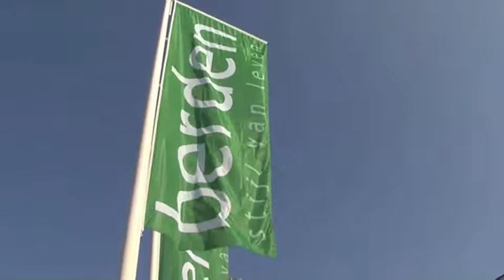Classicon Adjustable Table | Berden Mode, Wonen & Slapen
De originele Adjustable Table van Eileen Gray is tegenwoordig de design klassieker en een icoon van de moderne tijd. De in hoogte verstelbare bijzettafel is een prima voorbeeld van de ontwerpstijl van Eileen Gray.
Zijn naam E 1027 dankt aan het gelijknamige zomerhuis -- „Maison en bord de mer", dat Eileen Gray voor zichzelf en haar medewerker Jean Badovici bouwde. De unieke, perfect doordachte vorm maakt van de in hoogte verstelbare bijzettafel Adjustable Table niet alleen een echte design klassieker, maar ook een heel praktisch meubelstuk.

De bijzettafel is naar wens in tien verschillende hoogtes verstelbaar. Dankzij de greep is hij makkelijk te transporteren en kan de voet bijvoorbeeld ook onder het zitmeubel worden geschoven. Een ander bijzonder aspect van de ontwerpen van Eileen Gray is het gebruik van tijdloze materialen.

De in hoogte verstelbare design klassieker Adjustable Table met een onderstel van verchroomd stalen buis en een tafelblad van helder kristalglas past perfect in iedere klassieke of moderne omgeving.

Ontwerper: Eileen Gray